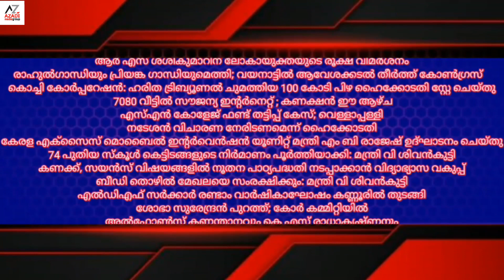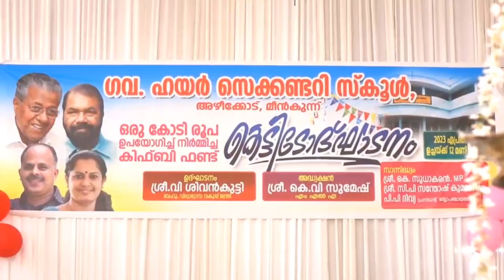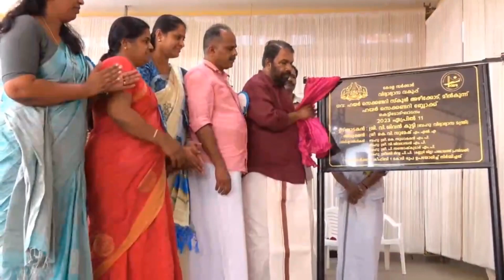azadi news apl 11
7080 വീട്ടിൽ സൗജന്യ ഇന്റർനെറ്റ് ; കണക്ഷൻ ഈ ആഴ്ച